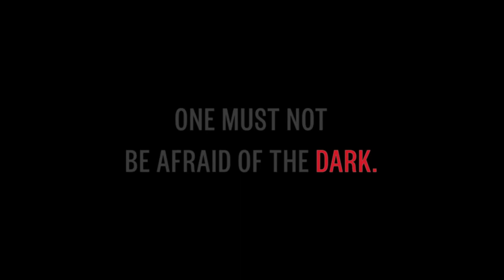Ingmar Bergman: The Darkness (Alternate Cut)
This year marks the centennial of the great writer/director Ingmar Bergman. We will present two selections of his work, one in summer and one in fall. This, the first of the two series, focuses on characters in crises both godly and man-made as seen through the lens of Bergman, perhaps the filmmaker most able to express this “Darkness.”